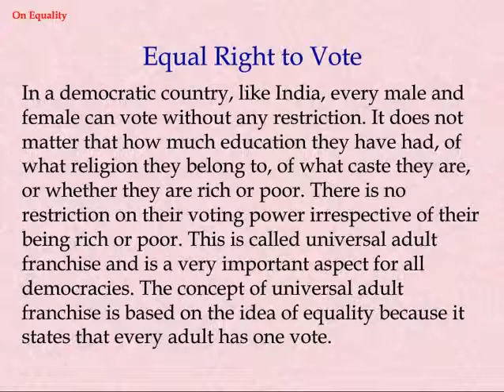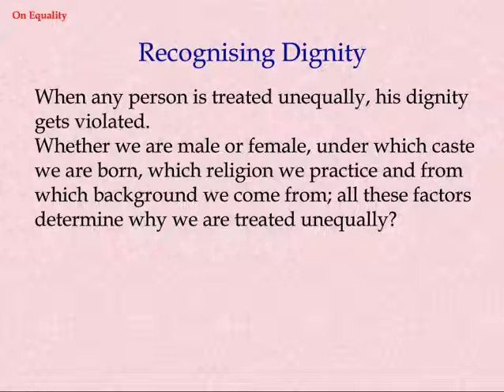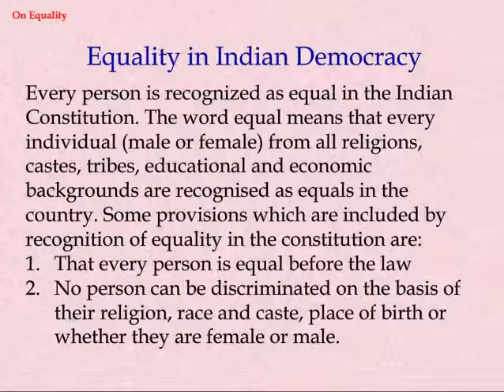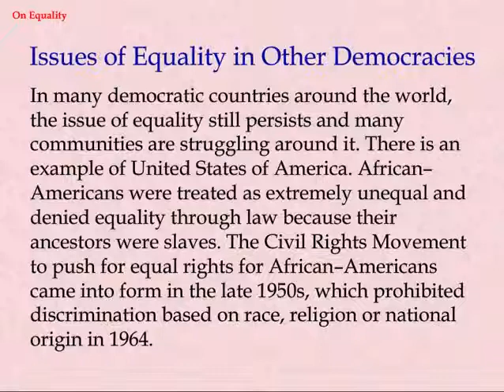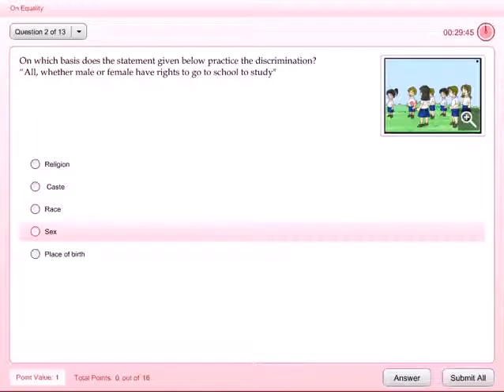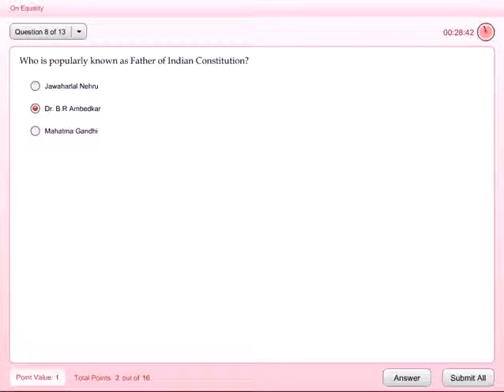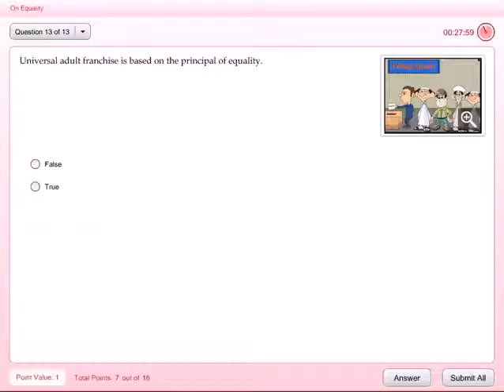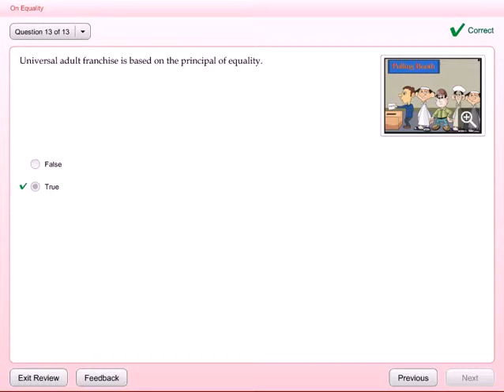On Equality and Issues of Equality in Other Democracies Class 7 Political Science